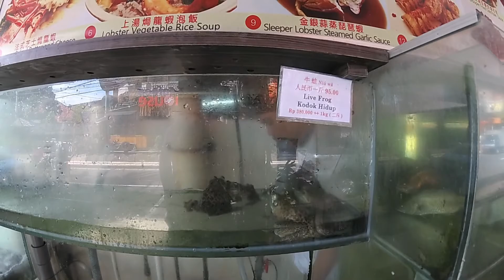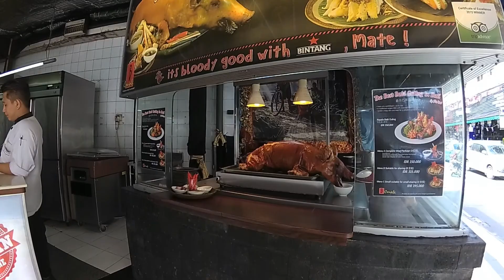Bali'de Balık Restaurantları [Yi 2 4 K]